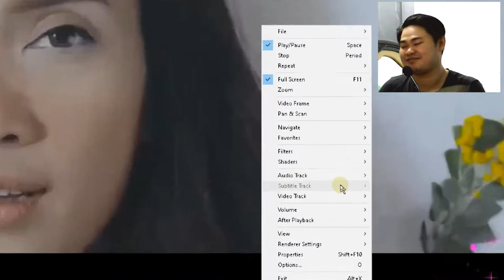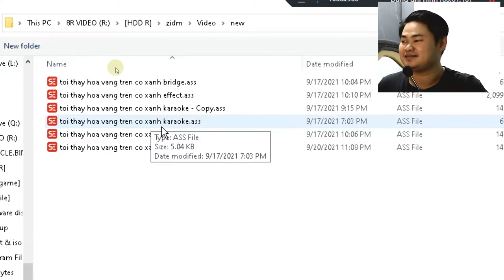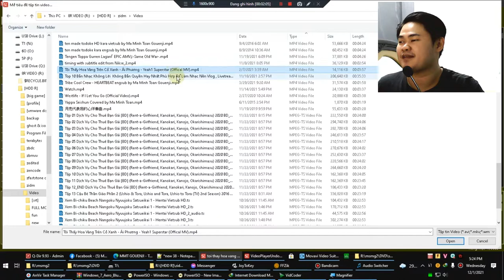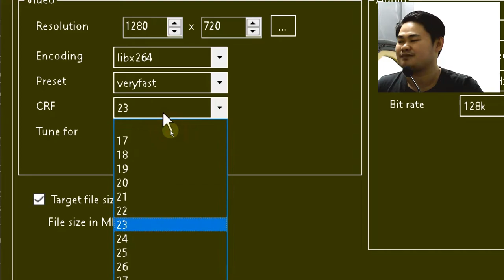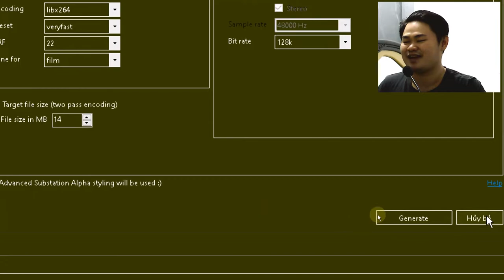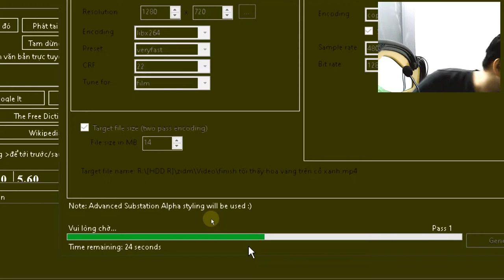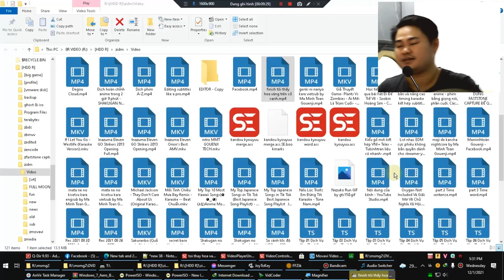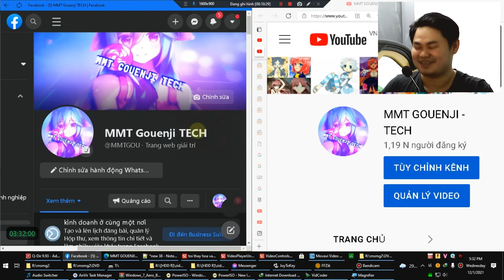subedit - video - hardsub như megui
II. LINK SUBTITLE EDIT:
LƯU Ý: Tải file KHÔNG CÓ CHỮ SETUP NHA 🤣🤣🤣
Vẫn là Linh trên nhưng đã rút gọn cho dễ nhớ

III. LINK CÀI ĐẶT BỔ SUNG.

1. Fonts: Gouenji Fansub Fonts (với hơn 800 font Việt hóa từ UTM, UVN, SFU, một số font nhật, có cả font Việt hóa từ Open Sans nữa (つ≧▽≦つ)
2. File settings: đã được cài đặt sẵn phím tắt để tiện việc thao tác sau này theo Gou.
3. File vi_VN.xml: cài vào thư mục cài Subtitle Edit\Languages\ để có bản dịch phần mềm Tiếng Việt mới nhất. File này sẽ tiếp tục được update theo thời gian.

0:00 spoil trước thành quả
0:27 intro
0:42 giới thiệu
1:44 BẮT ĐẦU
3:05 Hướng dẫn chi tiết